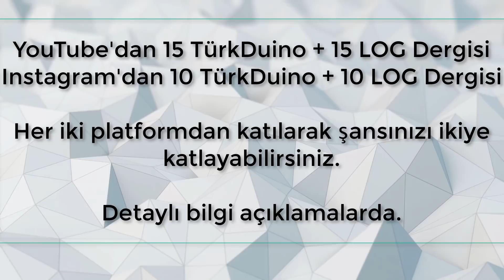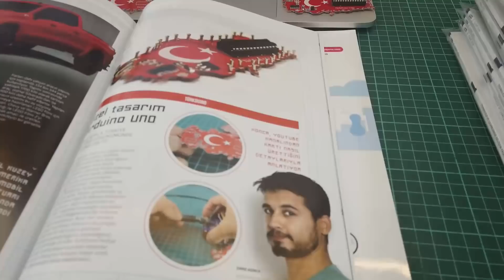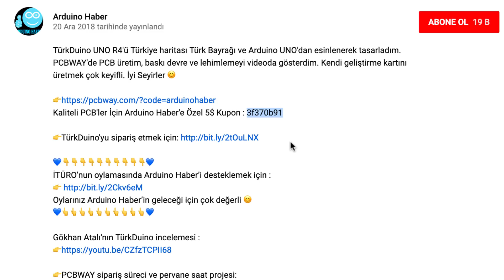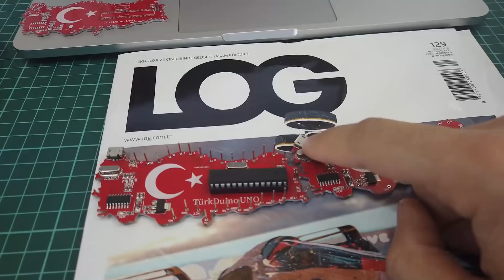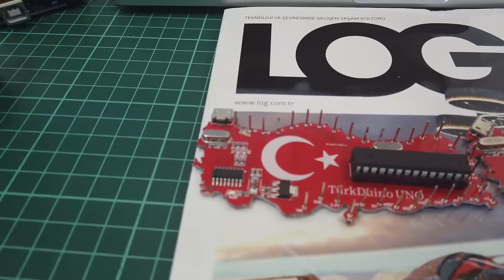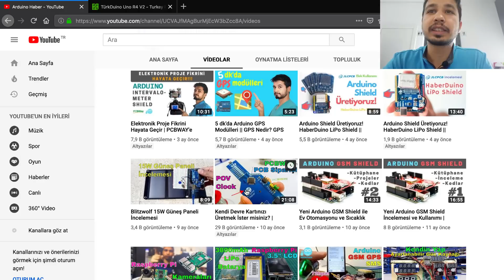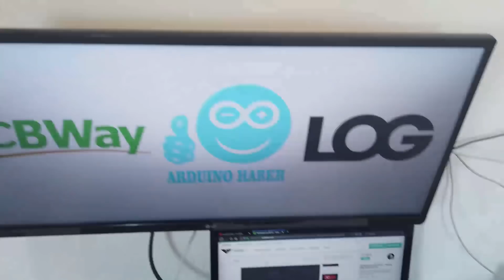Artık Herkes TürkDuino UNO R4 V2 Üretebilecek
Kaliteli PCB'ler İçin Arduino Haber'e Özel 5$ Kupon : 3f370b91

Çekiliş Sona Erdi

👉👉👉ARDUINO'YA YENİ BAŞLAYANLAR İÇİN 👈👈👈

👉👉👉KULLANDIĞIM MALZEMELER 👈👈👈

👉👉👉 🎦 ***İlgini çekebilir*** 🎦👈👈👈

Sistem mühendisiyim, gömülü sistemler alanında prototip üretimi ve AR-GE yapıyorum. Bilgi ve tecrübelerimi de bu kanal aracılığı paylaşıyorum. Soru sormaktan, görüş ve önerlilerini yorum yaparak iletmekten çekinme. Tüm sorularını yanıtlayacağımdan emin olabilirsin.